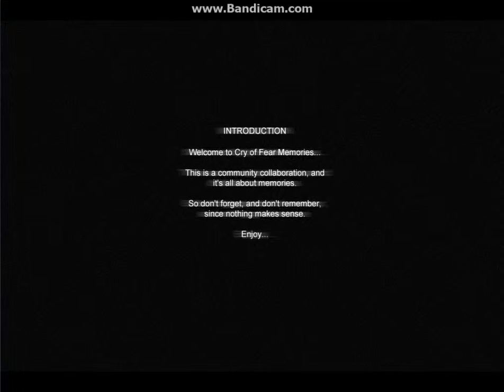Bandicam test while wimping out on Cry Of Fear Steam